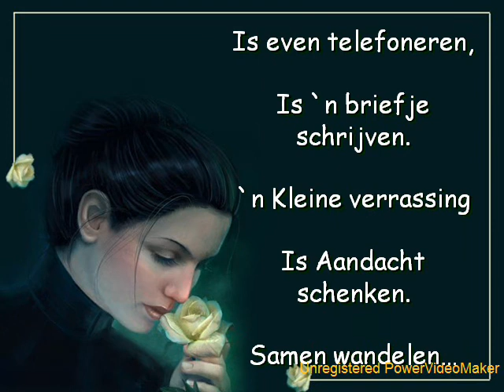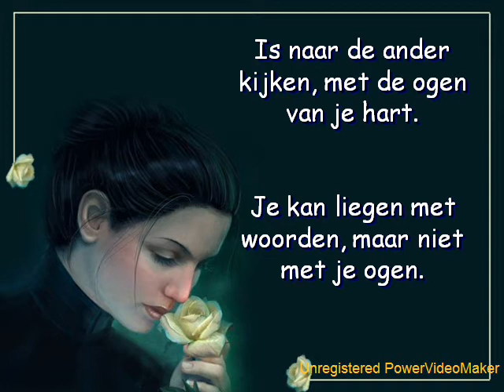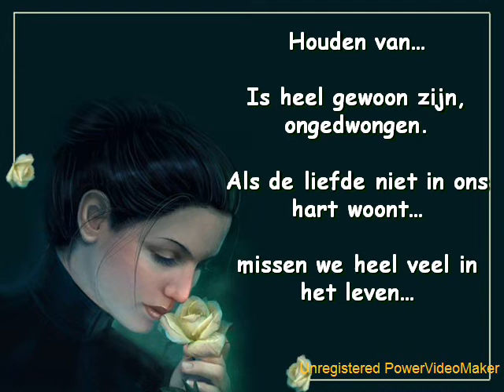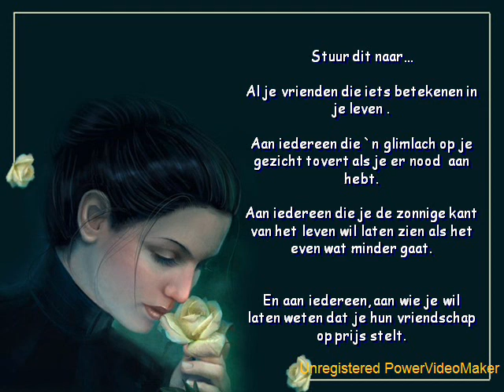Strelingen van het Leven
Levenslessen, wijsheden, liefde